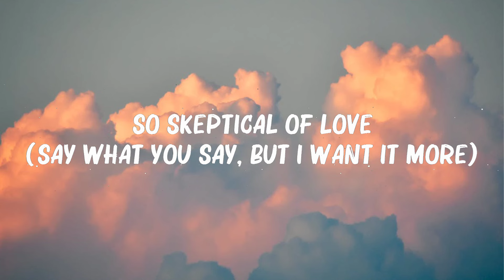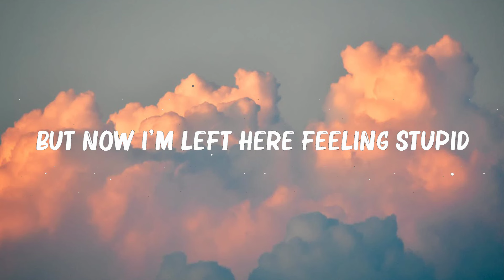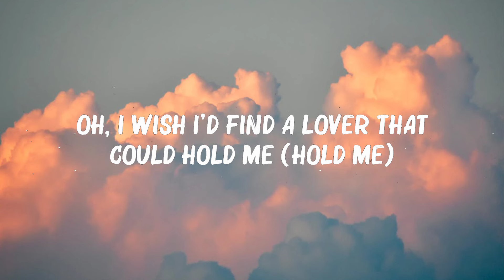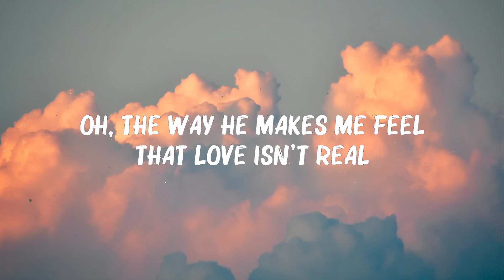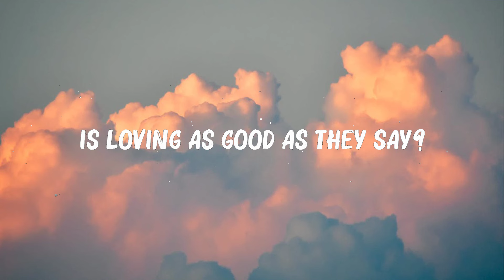FIFTY FIFTY - ..CUPID.. (Twin Version) (Lyrics) Hot Lyrics 2023